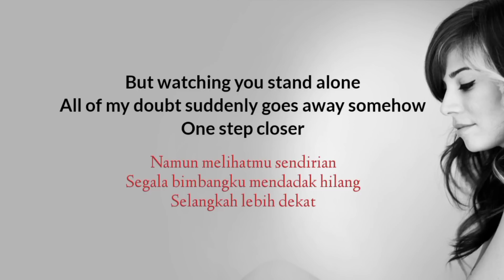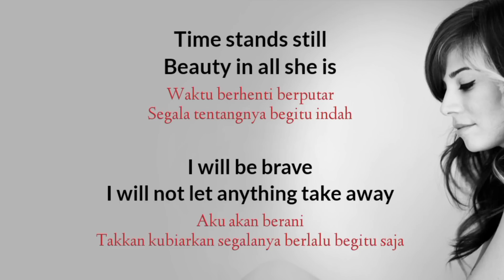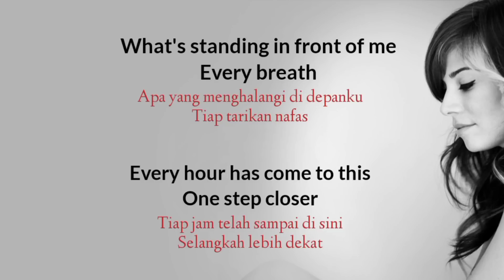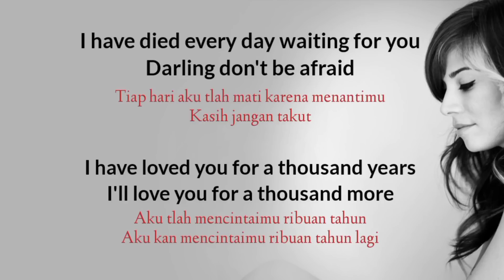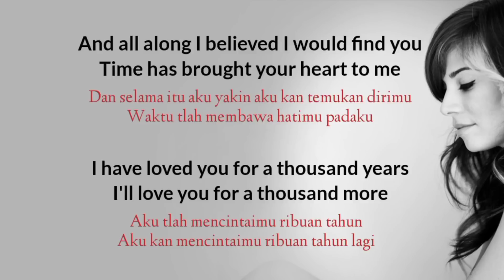A Thousand Year - Christina Perri (Indonesian Lyric Video)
A Thousand Year - Christina Perri